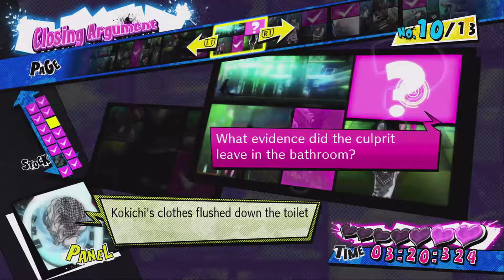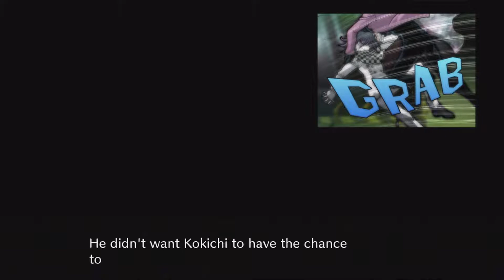DanganRonpa V3 ep 88: Culprit Revealed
This is my commentated playthrough of DanganRonpa V3 with my sister.